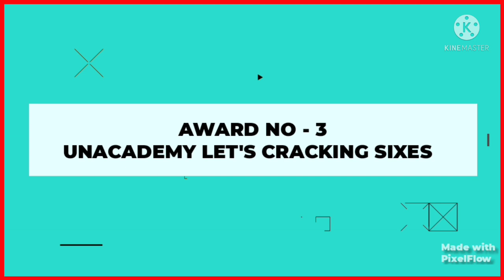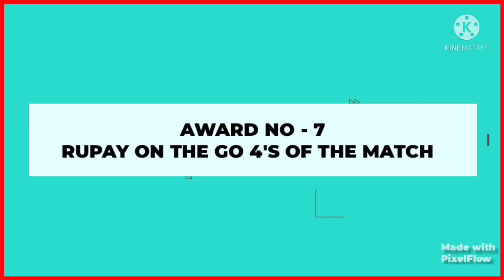IPL 2022 Award ceremony |Mi Vs Rr Match No 44 Presentation Ceremony|Mi Vs Rr Post Match Presentation